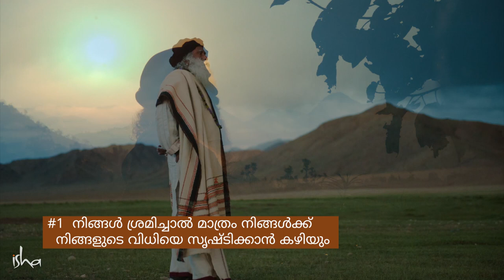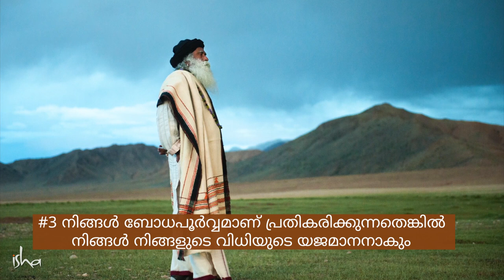എങ്ങനെ നിങ്ങളുടെ വിധിയെ നിർണയിക്കാം ? How to change your destiny ?